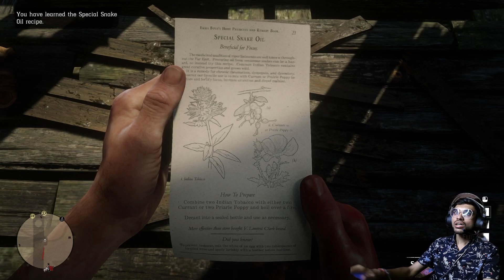Kutta Bolke Babbar Sher Se Bhida Diya!!! | RED DEAD REDEMPTION 2- P29 | JINGO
Helping the most powerful woman.